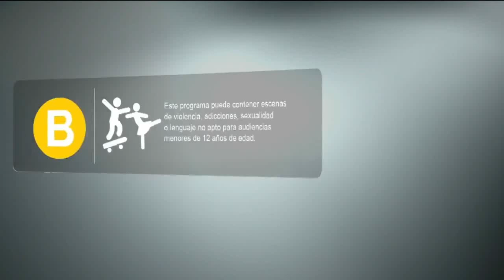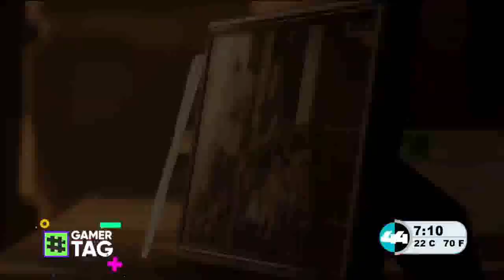chunklist w1149024148 m3u8 20221011 200403